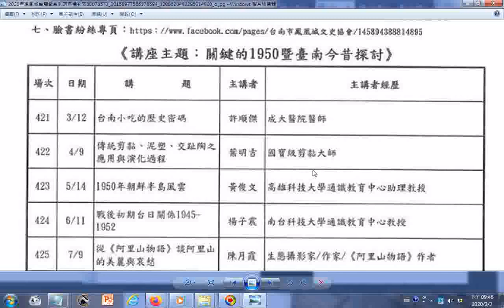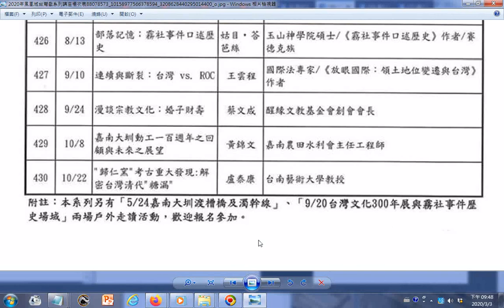講題：台南小吃的歷史密碼20200312四 1850 2050 2020年鳳凰城台灣戲系列講座場次表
講座場次表網址 筆者附錄: 有求孔孟聖道三寶心法就不枉費今生來世間。世間財世間用--生不帶來，死不帶去，或是給以後不相識的人用，但是得三寶心法卻能帶著走，在世能逢凶化吉、躲劫避難、改變命運，壽終能超生了死，離苦得樂，智者切莫入寶山而空手回。